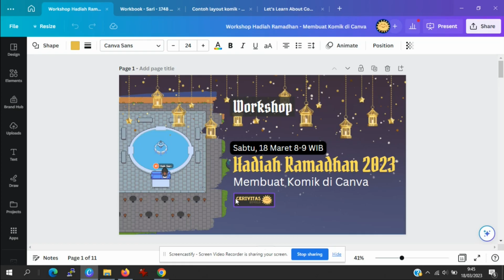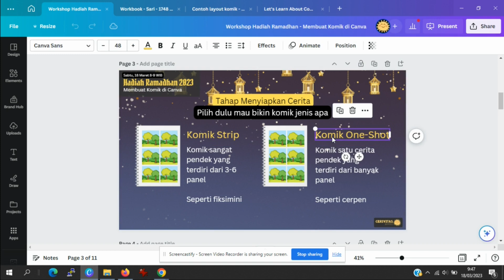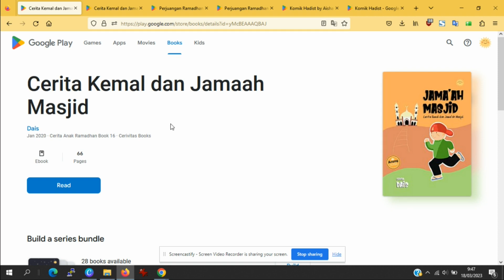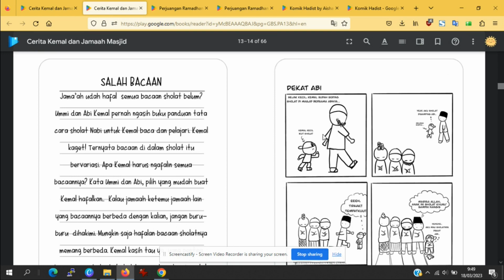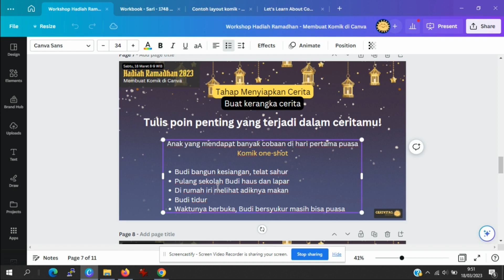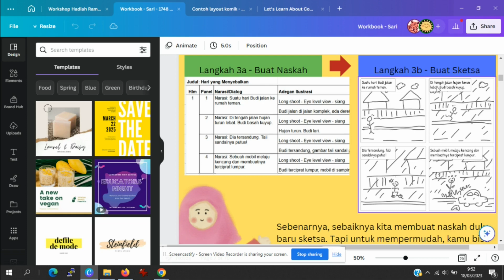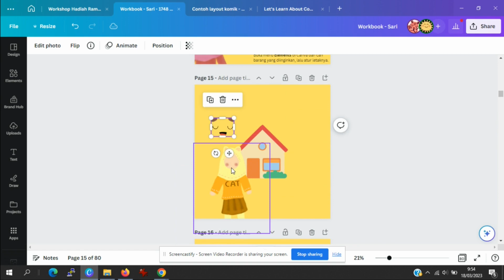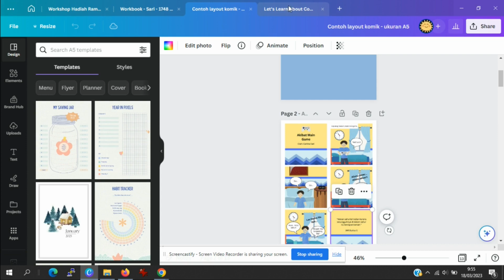Workshop Proyek Hadiah Ramadhan - Membuat Komik di Canva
Komik Canva adalah media bercerita yang cocok untuk penulis yang tidak bisa menggambar atau ingin cepat menyampaikan seuatu pesan/cerita. Komiknya sangat mudah dibuat, tahapannya yaitu persiapan cerita, menulis naskah cerita, dan membuat komiknya di Canva. Kamu hanya perlu memasukkan Elements dari Canva menjadi gambar background. Lalu tambahkan gambar tokoh dan ekspresinya, kemudian lengkapi dengan balon kata untuk dialog antar tokohnya.